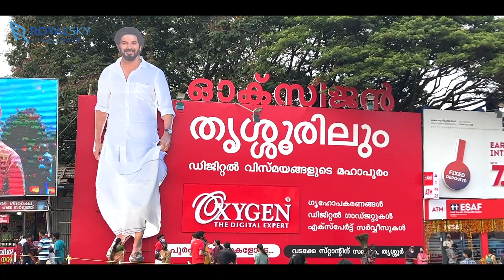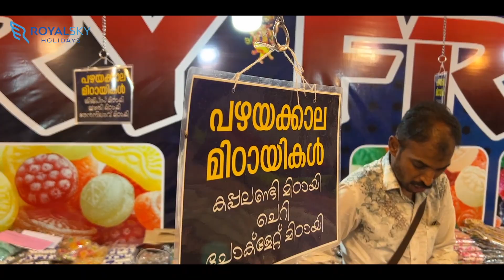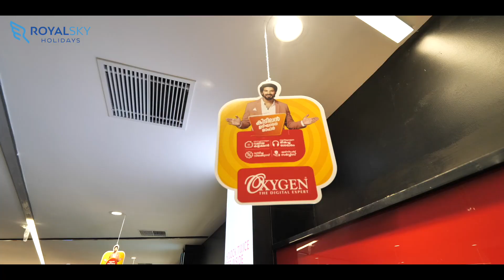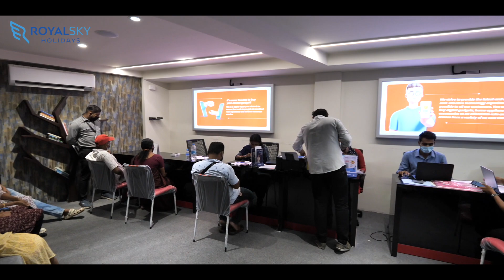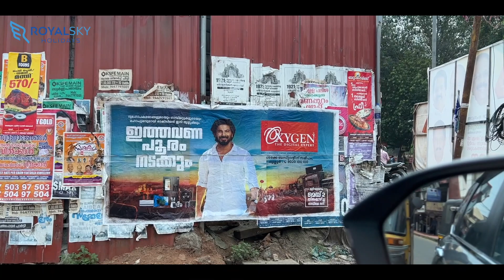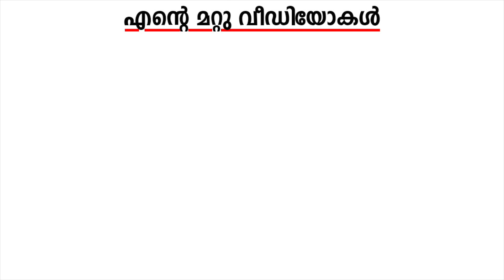ദുൽക്കർ പറഞ്ഞിട്ട് ചെന്നപ്പോൾ കിട്ടിയ സർപ്രൈസ് | Dulquer Salman | Harees Ameerali | Oxygen Thrissur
Welcome to another episode where I'm here to give you a glimpse of Trissur pooram as well as one of the most attractive opening of Oxygen The DigitalExpert. I'll give you a walkaround for one of their largest outlet in TrissurYou may have seen Dulquer Salmaan's advertisement with Oxygen. it's a place where they sale tons of home appliances and electronic products at an affordable rate along with different variations for you to choose from.

0:00 Intro
1:00 Trissur Pooram
2:44 Exhibition
5:30 Oxygen
18:00 Conclusion

Royalsky Holidays സുമായി ബന്ധപെടുക :
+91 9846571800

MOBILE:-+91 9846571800